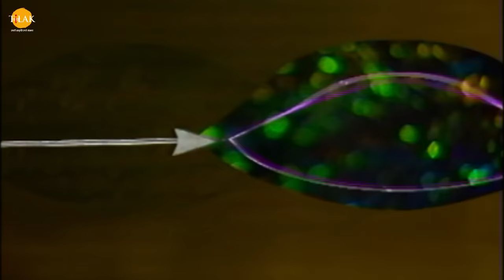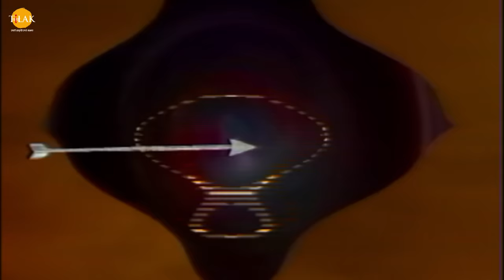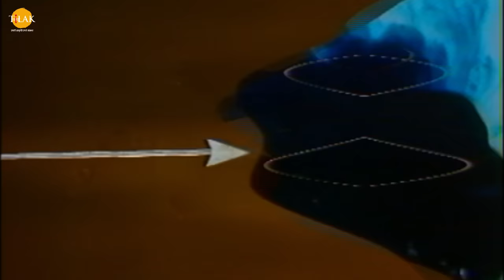रामायण कथा | इंद्रजीत के शस्त्र हुए लक्ष्मण को हराने में असफल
बजरंग बाण | पाठ करै बजरंग बाण की हनुमत रक्षा करै प्राण की | जय श्री हनुमान | तिलक प्रस्तुति 🙏 भक्त को भगवान से और जिज्ञासु को ज्ञान से जोड़ने वाला एक अनोखा अनुभव। तिलक प्रस्तुत करते हैं दिव्य भूमि भारत के प्रसिद्ध धार्मिक स्थानों के अलौकिक दर्शन। दिव्य स्थलों की तीर्थ यात्रा और संपूर्ण भागवत दर्शन का आनंद। दर्शन दो भगवान!

Watch the story of "Indrajeet Ke Shastr Hue Lakshman Ko Haraane Mein Asaphal" now!

लक्ष्मण इंद्रजीत के यज्ञ को भंग कर देते हैं और यज्ञ के नष्ट होते ही इंद्रजीत लक्ष्मण से युद्ध करने निकल पड़ता है दोनों में युद्ध शुरू हो जाता है लेकिन लक्ष्मण पर इंद्रजीत की कोई भी शक्ति काम नहीं आती तो वह हताश हो जाता है। लक्ष्मण के सामने अपने शास्त्रों की विफल होते देख इंद्रजीत वहाँ से ग़ायब होकर चला जाता है।